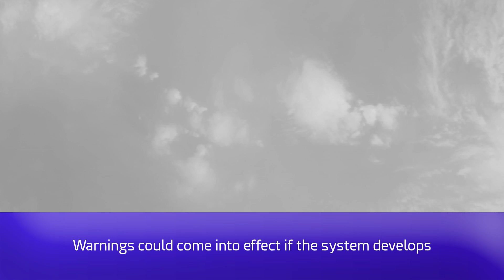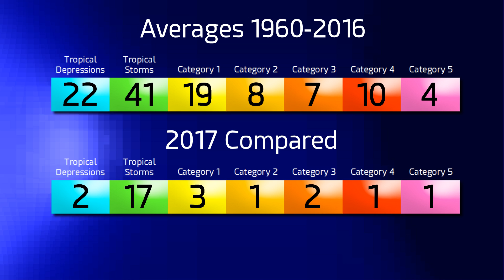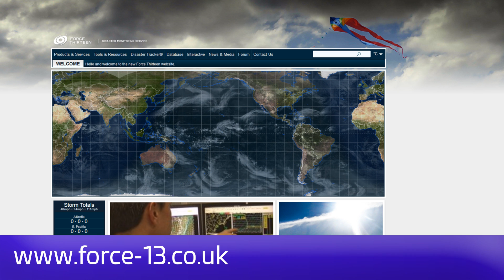Invest 92L (Atlantic) - Special Update June 17, 15:00 UTC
Special update on Invest 92L in the Atlantic, as of 15:00 UTC on June 17. Note that there will be no updates over the next 24 hours on the channel.